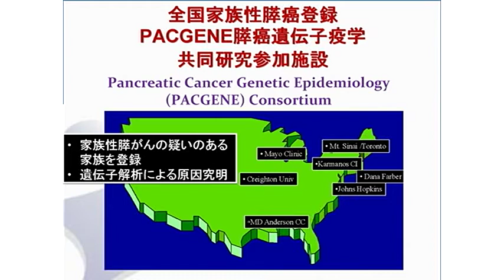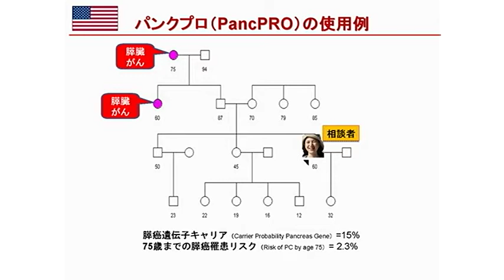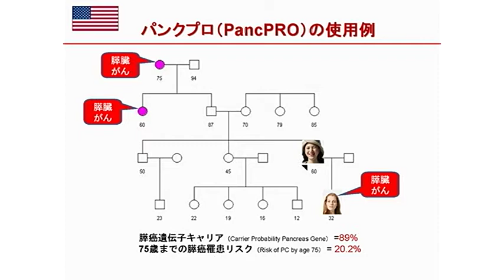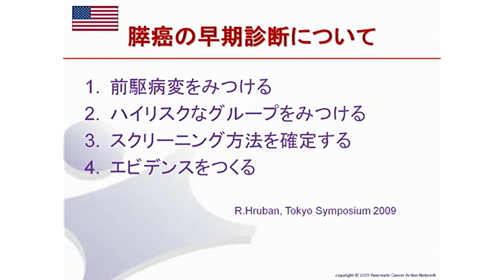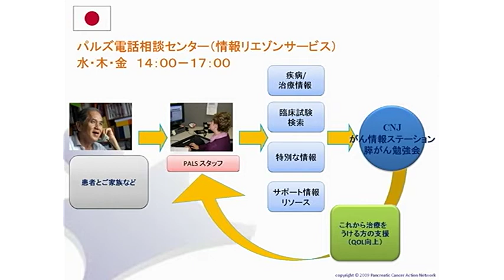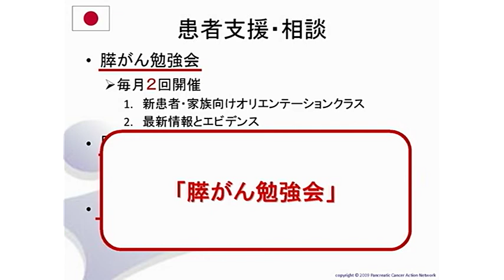パープルリボン2010in松山 真島2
パープルリボンキャラバン2010in松山
2010  Pancreatic Cancer Purple Ribbon Caravan in Matsuyama
「すい臓がんに光をあてる」

2010年3月6日(土)開催
コムズ（松山市男女共同参画推進センター）

【19/20】
特別セッション2
「パープルリボンキャラバンについて」
眞島 喜幸
（NPO法人パンキャンジャパン事務局長）